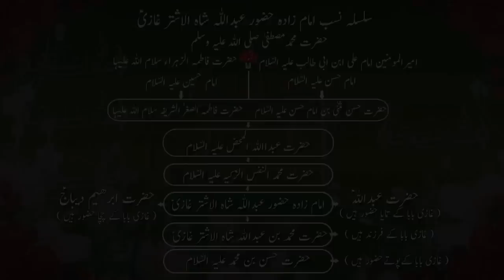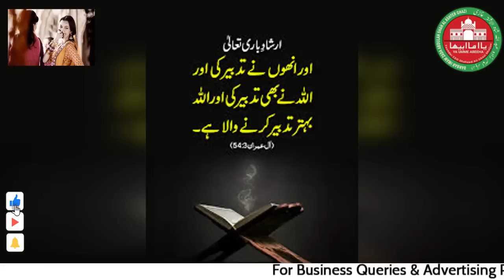Dulha Dulhan me kon Naseeb wala ? video youtube youtuber youtubechannel quran | Desi | Tip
Ap ni baytee ya baytown ko bad naseeb keyhney sey peyhley aik baar ye sun leyn ...duago
ALLAH HAAFIZ
YA GHAZI
ALLAH HAAFIZ
YA GHAZI
INSHA ALLAH
YA GHAZI.